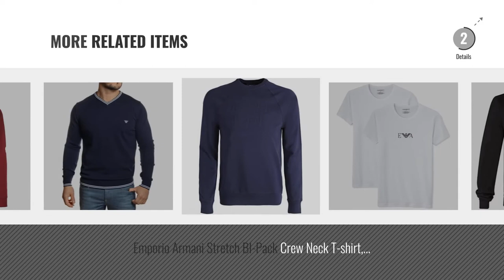Top 10 Armani Jumper [2018]: Armani Jeans Men's Sweatshirt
Black Friday / Cyber Monday Armani Jeans Men's Sweatshirt by Armani Jeans

Black Friday / Cyber Monday Emporio Armani EA7 men's sweatshirt sweat bordeaux by Emporio Armani

Black Friday / Cyber Monday Emporio Armani Men's Sweatshirt by Emporio Armani

Black Friday / Cyber Monday Emporio Armani EA7 Men's Zip Up Sweatshirt 274417 6P280 by Emporio Armani

Black Friday / Cyber Monday Emporio Armani Mens Ea7 Leather Logo Crew Sweatshirt In Black by Emporio Armani